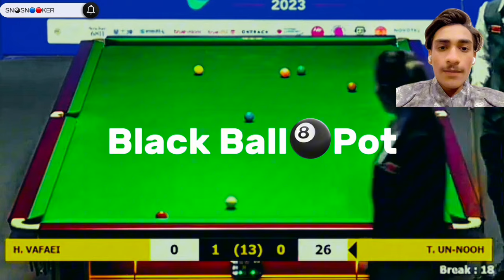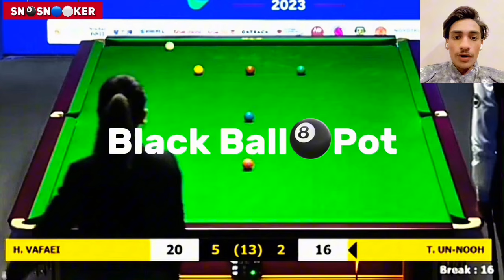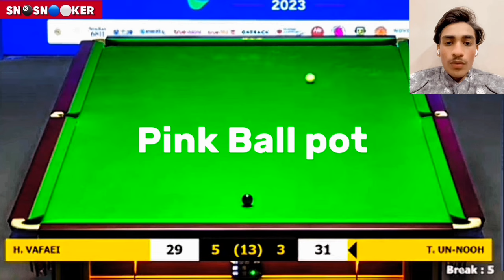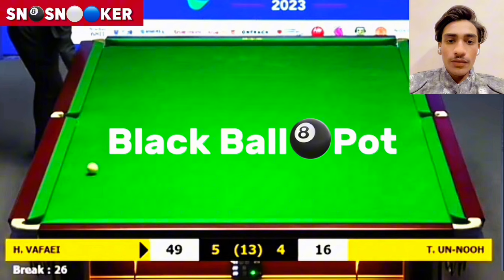🔴Un-nooh vs Hossein Vafaei |Six-6 Red World Championship 2K23| Semi-Final Full Match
….thepchaiya Un-Nooh…. Hosseinvafaei….

6 red snooker sangsom 6 red world championship 6 red stanley cup final people getting bored thepchaiya un nooh vs hossein vafaei 6 red world championship 2023 semi final | snookersession I six red world championship 2023 tennis bored viral six-red snooker thepchaiya un nooh vs hossein vafaei six red world championship 2023 tennis streaming malinga to miller boredom exposed ballislife streetball gerald green remember when hossein vafaei lasith malinga

hossein vafaei thepchaiya un nooh vs anthony mcgill snooker frame comebacks yan bingtao vs barry hawkins (frame 1) yan bingtao vs barry hawkins (frame 1) qf |welsh open 2018| frame comebacks un nooh thepchaiya un nooh ronnie o'sullivan vs zhao xintong o'sullivan vs pan xiaoting shortssnooker top shots snooker trickshots snooker snooker game snookder championship snooker shots comebacks snooker uk championship snooker shootout snooker welsh open